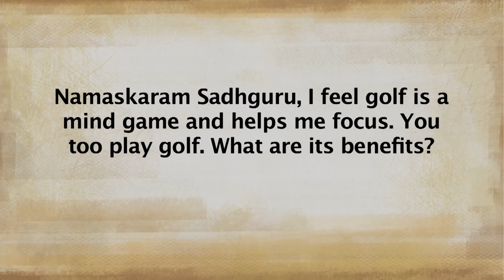Why it's so hard to get your golf swing right! | Sadhguru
Sadhguru explains why golf is one game where there is no factor other than the player. Only when a golfer gets his geometry right can the ball go where it has to go. Sadhguru speaks of how geometry is a fundamental aspect of creation, and yoga is a scientific system of getting the geometry of the human system right.

sadhguru
sadhguru 2019,
sadhguru speech
sadhguru latest
sadhguru 2020
sadhguru meditation
sadhguru speeches
sadhguru motivation
sadhguru shiva,
sadhguru advice
sadguru
sadhguru bangla
sadhguru live
satguru
isha foundation
yoga